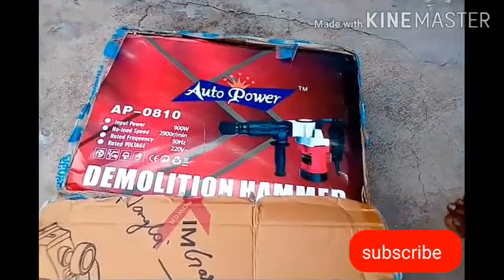5 kg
Hambur machine